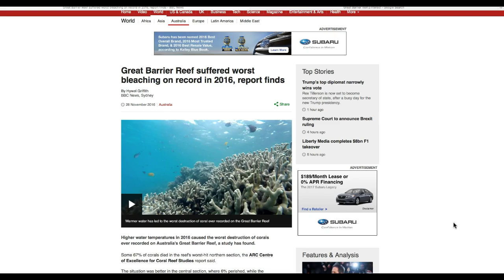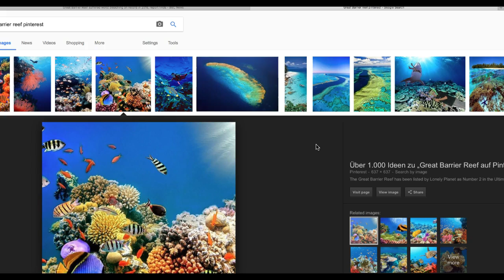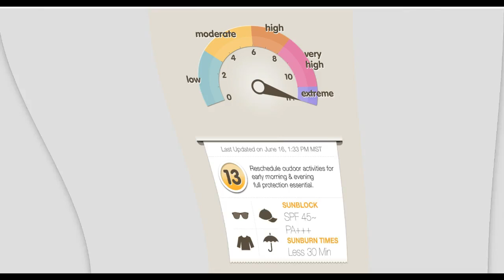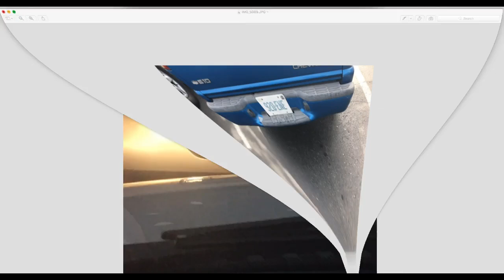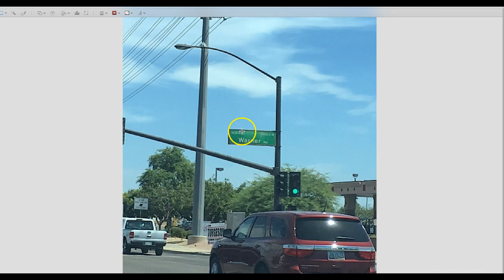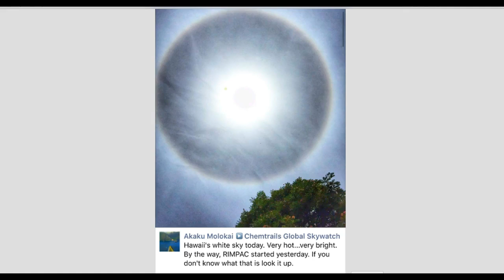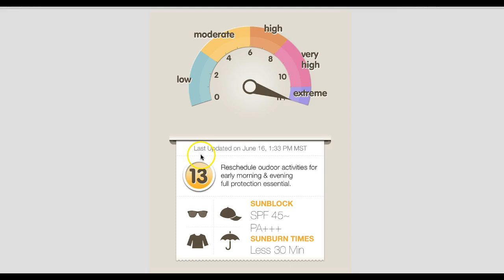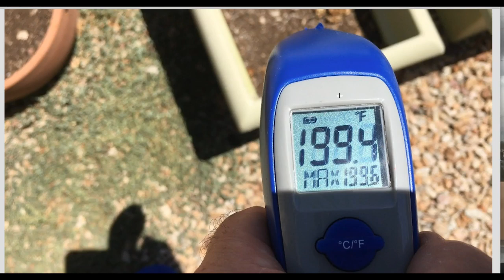Something is stealing the color from planet earth at an ALARMING rate!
Jan 24, 2017: As the Great Barrier Reef suffered its greatest loss of color in history, nearly destroyed, color is also fading fast in other parts of the world at a never before seen pace. "Extreme Bleaching". **STAY OUT OF THE SUN**